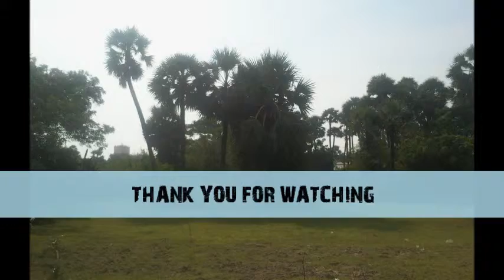TOUCH-ME-NOT PLANT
LOCATION: BAPATLA